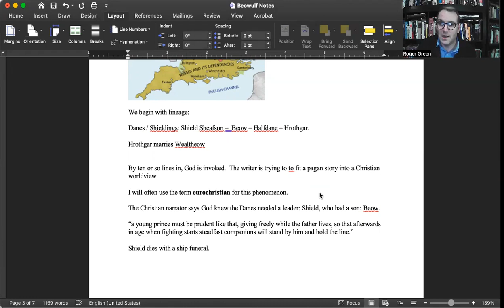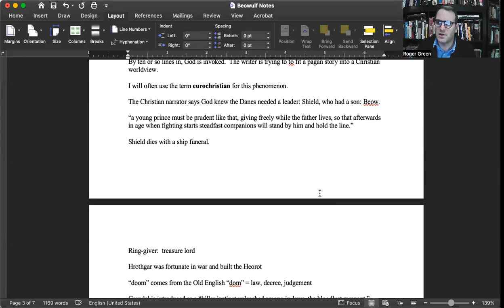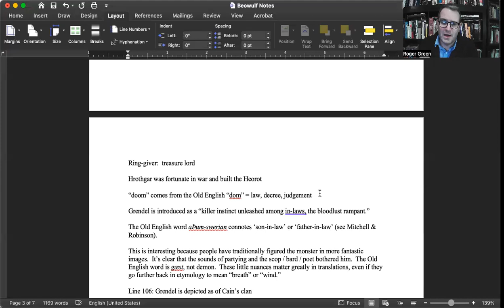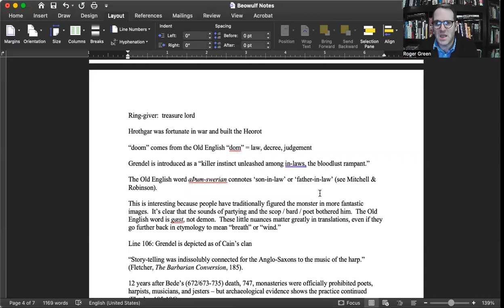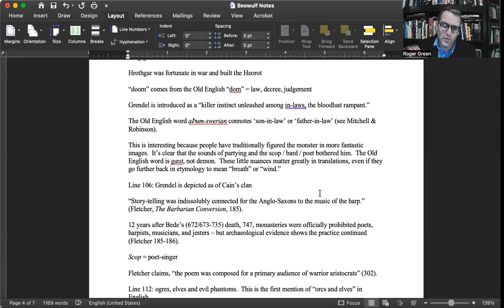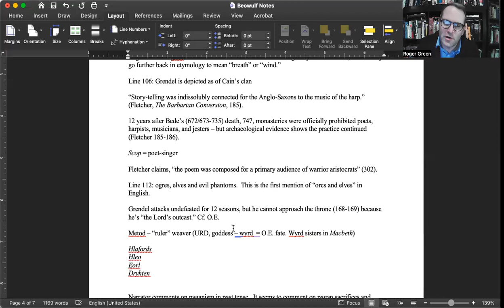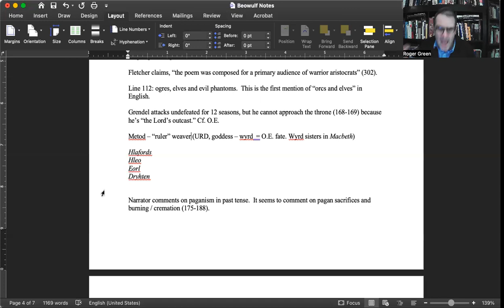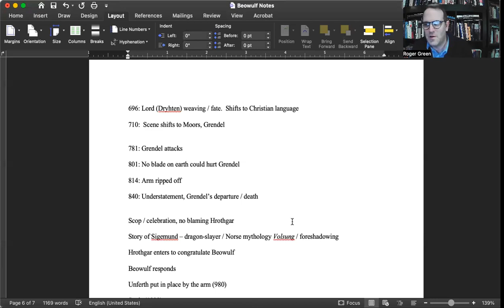Beowulf Contextualized Reading Lecture 1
Contextual overview of lines 1-900 of Beowulf.